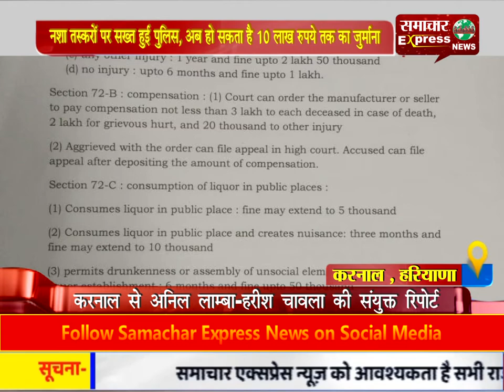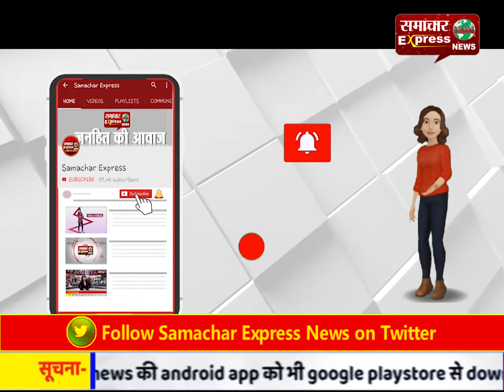करनाल नशा तस्करों पर सख्त हुई पुलिस, अब हो सकता है 10 लाख रुपये तक का जुर्माना